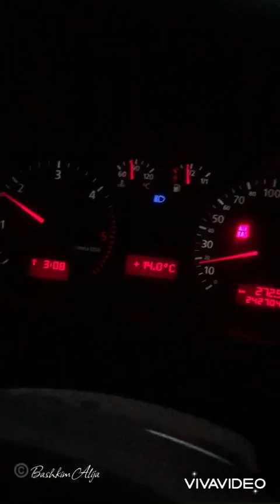Shetitje në Bozovcë (Vardisha) Mali Sharr